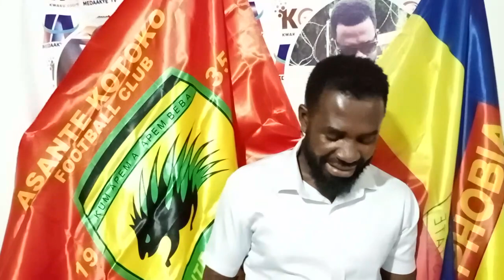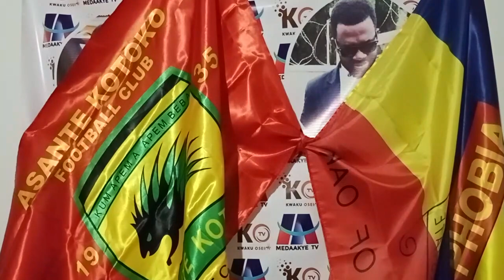BREAKING: ANDREWS APPAU TO TRAVEL TO..HEARTS MD RESIGN..REFEREES ASKING KOTOKO THIS..KOTOKO IS SAINT